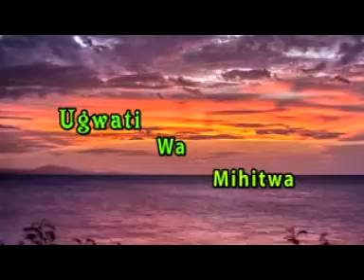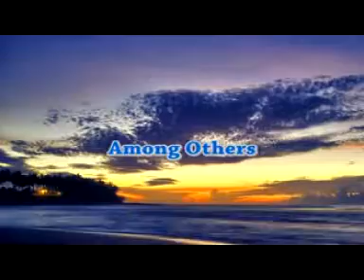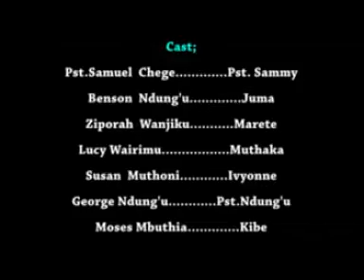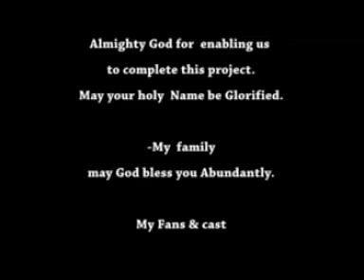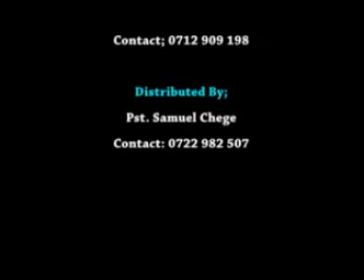Ugwati Wa Mihitwa Part 1